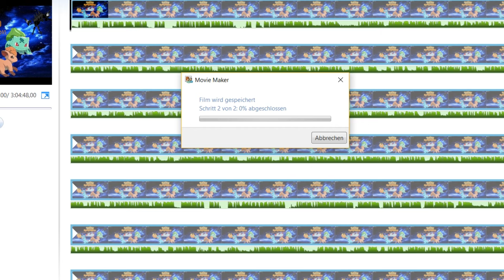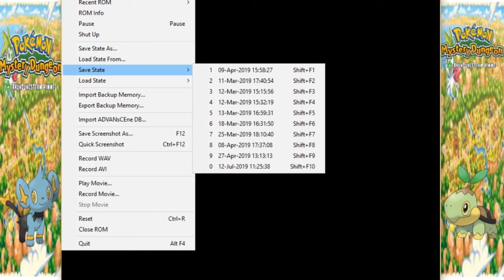Megalovania in der Dunklen Zukunft: Pokemon Mystery Dungeon Erkundungsteam Himmel #30